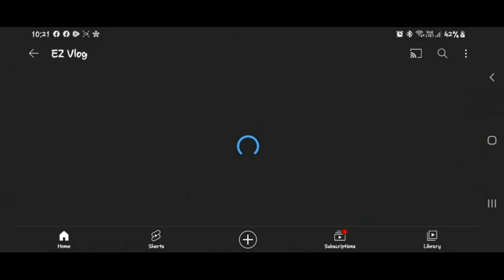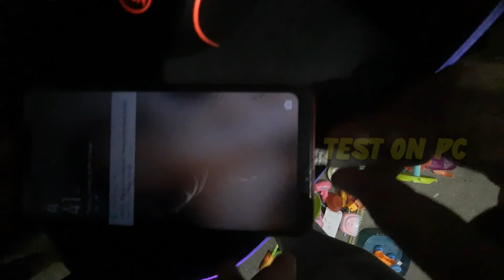OPPO A3s Charging Only wont transfer files on PC